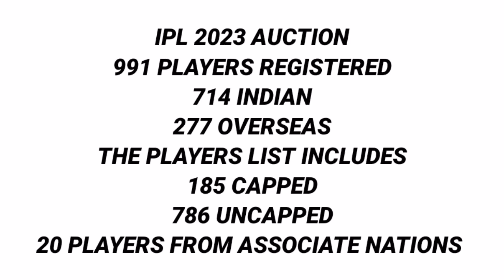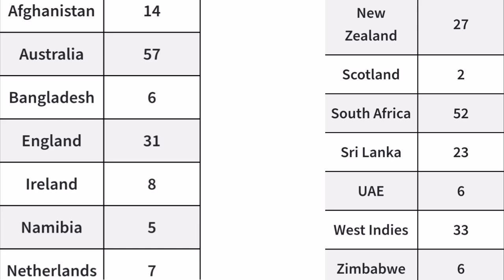IPL 2023 Auction Date, Timing, Venue & Live Streaming || IPL 2023 Auction Players List & Date Fixed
Your Queries -
1. IPL 2023 Auction Date
2. IPL 2023 Auction Timing
3. IPL 2023 Auction Venue
4. IPL 2023 Auction Players List
5. IPL Auction 2023 Live Streaming
6. IPL 2023 Auction Kab Hoga
7. IPL Auction 2023 Date
8. IPL Auction 2023 Venue
9. IPL 2023 Auction Kab aur Kitne Baje start hoga
10. IPL 2023 Mini Auction Date
11. IPL 2023 Mini Auction Timing
12. IPL 2023 Mini Auction Venue
13. IPL 2023 Mini Auction Kab Hoga
14. IPL 2023 Mini Auction ka Venue kya Hoga
15. IPL Auction Date 2023
16. IPL 2023 Auction Live
17. IPL 2023 Auction Kaun se Month me Hoga
18. IPL 2023 Auction Live Telecast
19. IPL 2023 Auction Live Channel
20. IPL 2023 Auction Live Streaming
21. IPL 2023 Mini Auction Live Broadcast Channel
22. IPL 2023 Auction Live Streaming in India
23. IPL 2023 Mini Auction Live Channel
24. IPL 2023 Mini Auction Live Telecast
25. IPL 2023 Auction Kaun se Channel Per Ayega
26. IPL Auction 2023 Live Telecast Channel